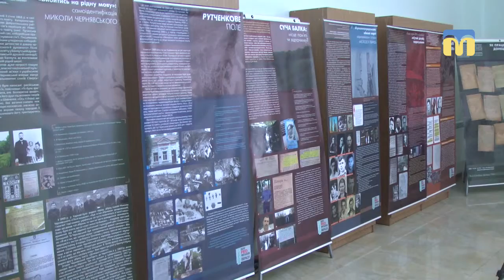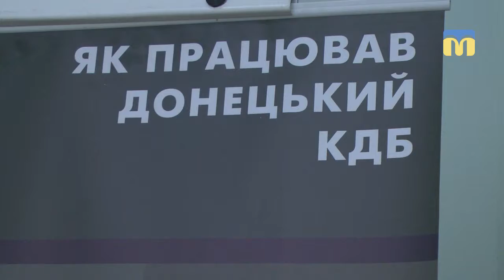Відкрили виставку стендів «Донбас: переPROчитання образу»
У Миколаївській обласній універсальній науковій бібліотеці відкрили пересувну виставку інформаційно-просвітницьких стендів «Донбас: переPROчитання образу».